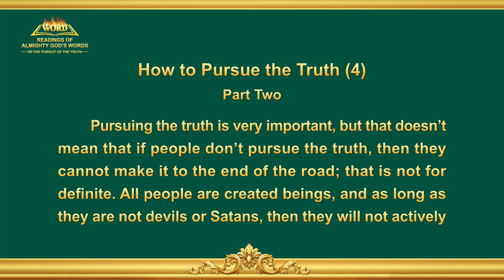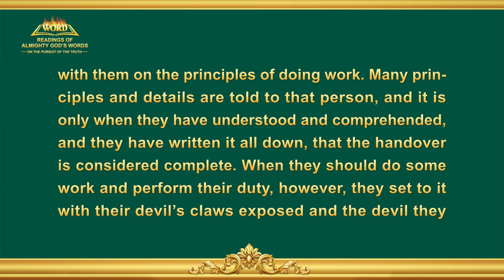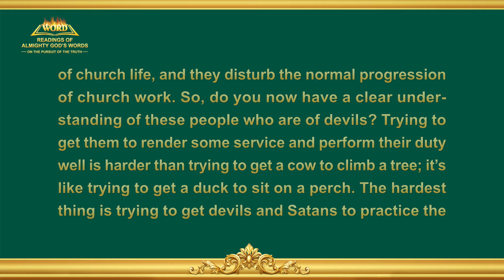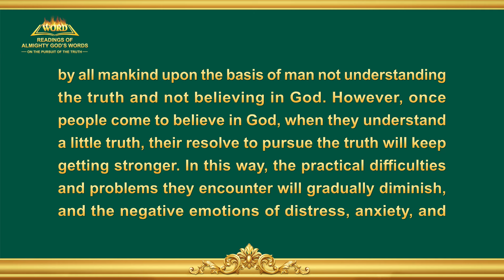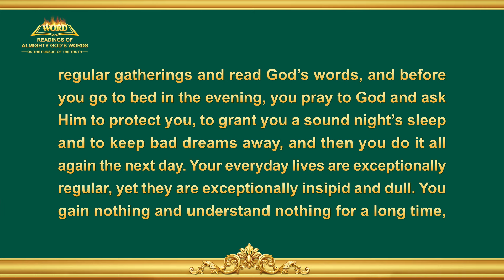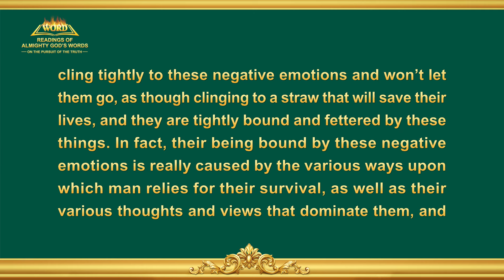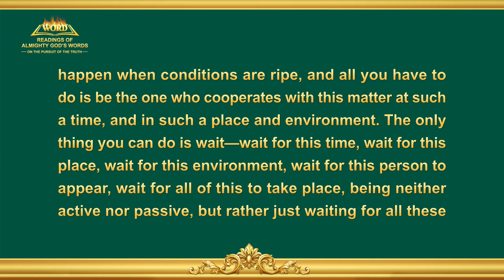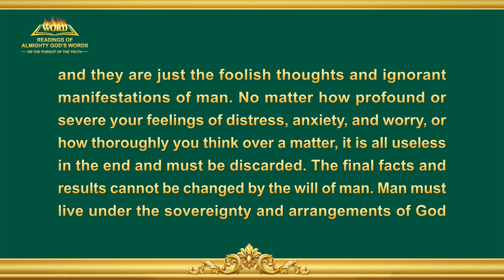The Word of God | "How to Pursue the Truth (4)" (Part Two)